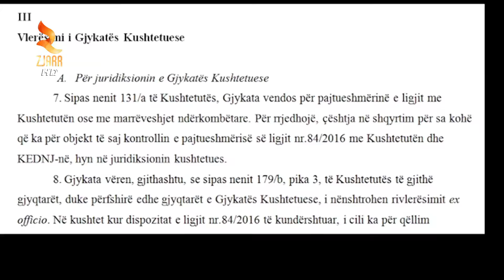360° Gradë -Xhafaj Po Ushtrohet Presion Ndaj Institucioneve Që Merren Me Vettingun